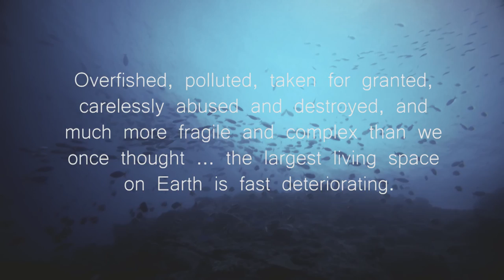FishhStudios 🇿🇦 Breathless Emotions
Hey There Guys! (Open)

Breathless Emotions is a little underwater movie that i've made for those who loves the sea as me. It's a bunch of my favourite underwater clips recorded around the world in the last 2 years with my GoPro only. Madagascar, South Africa, Italy, Spain, Fiji and Australia.

Recorded with a Gopro hero 4 Silver edition!

Songs: CMA - Goodbye (Full version)

Minding where i get the music of my videos? Check NCS out then!

-FishhStudios